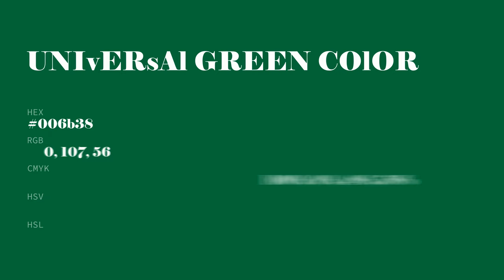Universal Green color 006b38 hex color - Green color - Warm color 006b38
What color is Universal Green ? 006b38 hex color - Green color - Warm color 006b38

Hex 006b38 Color Code is also known as Universal Green color.